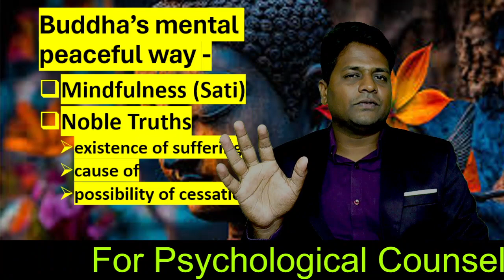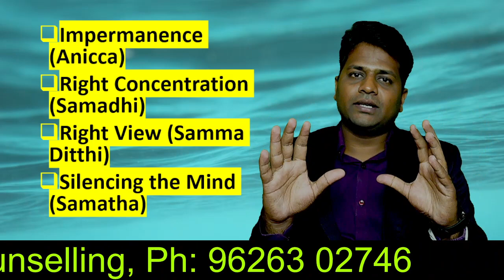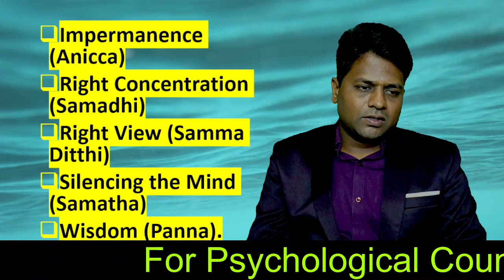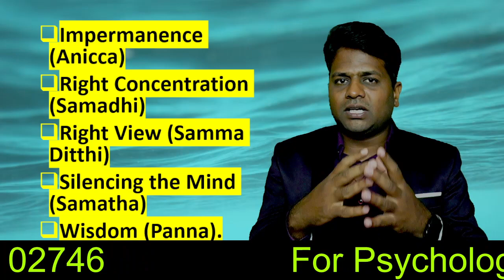buddha advice புத்தர் சொல்லும் மன அமைதி தமிழ் சைக்கலாஜி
தமிழ் சைக்கலாஜி buddha advice புத்தர் சொல்லும் மன அமைதி
how to be mentally and emotionally strong
buddhism teachings
life changing buddha quotes
buddha advice in tamil